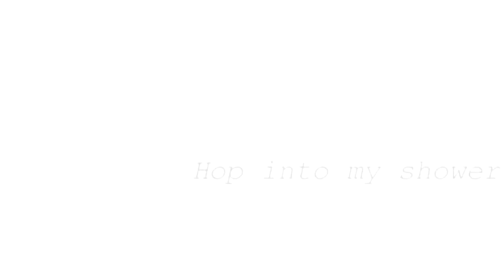♥̲ ρяυѕѕια χ яυѕѕια - ℓєανє мє αℓσηє (ι'м ℓσηєℓу) ♥̲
- ẂᾋȒƝἿƝƓ: ὛᾋὋἿ! ϐὋὛ Ẋ ϐὋὛ! -
- ƉὋƝ'Ҭ ĿἿḰἝ ƉὋƝ'Ҭ ẂᾋҬƇἬ!      -

My fav. OTP! +w+
I hope you like my sortof new style hehe~
Be ready to see this stuff more! , c:

Anime: Hetalia.
Characters: Prussia/Gilbert, Russia/Ivan
Song: Leave me alone (I'm lonely)  - P!nk